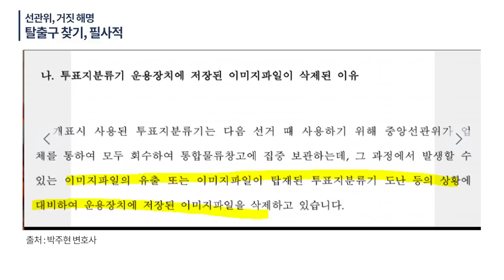선관위, 침묵과 무대응으로 일관하고 있지만 / 질믜에 대해서는 응답할 수 밖에 없어 / 왜, 원본 삭제했나 / 너무 귀한 것이라서 / 정말 궁색한 답변 [공병호TV]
Bitcoin : 3MTW849AkP2ftLeSK2teZHMmzLu7Z83s9U